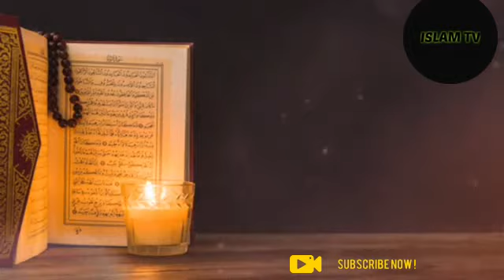தீமையான ஒன்றை கண்டால் என்ன செய்வது